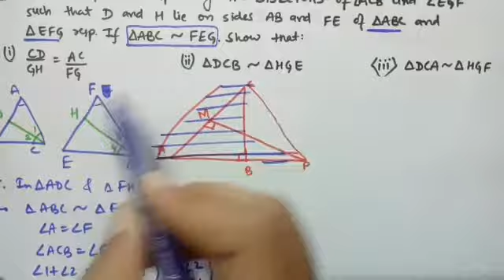Chapter-6 | Exercise-6.3 | TRIANGLES | Q8, Q9, Q10, Q11 | Class-10 | INFERO CLASSES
*TRIANGLES*
Chapter-6